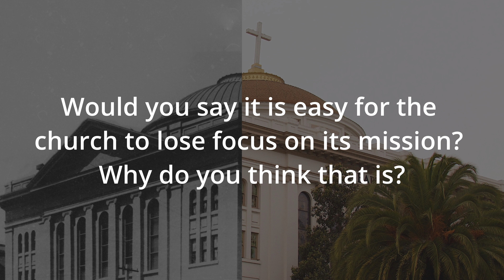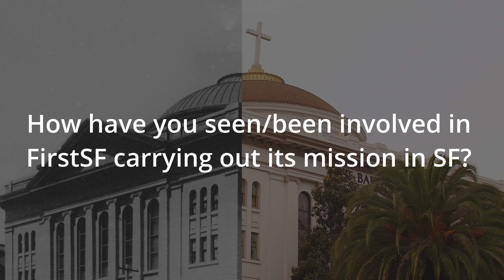What Is Our Mission? | Janine Bailey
Learn more about FirstSF